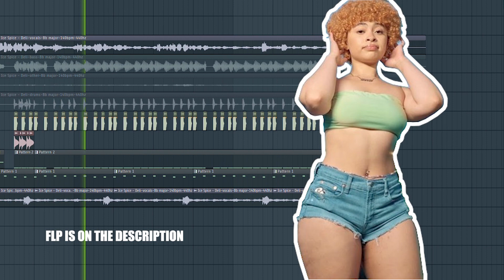(SU) | +FLP | Ice Spice - Deli | remake by Stock user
Hi Lads:

Lads, After buying the FLP, You can use that on any social media platform, I won't give you any copyrights. So, Take it. THANK YOU;)

I just got Inspired by the talented artist, Ice Spice, I decided to recreate a short piece of DELI using Fl studio. The vocal was used as the lead and the instrumental was recreated by me.